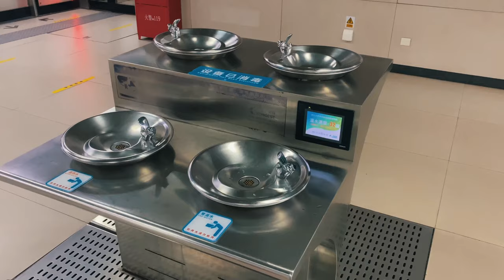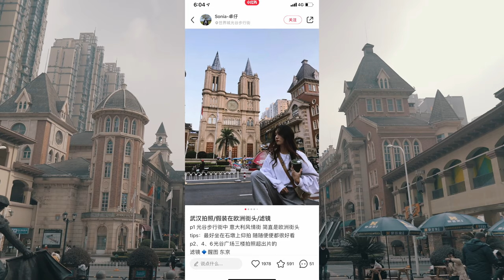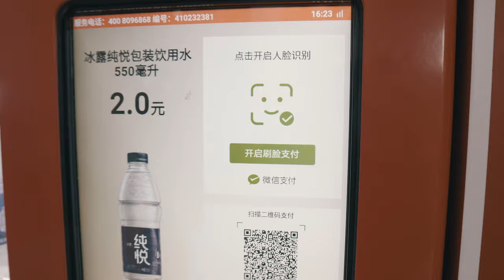Wuhan - China’s Chicago/ One Of The Most Famous Chinese Mega-City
With its central location, Wuhan might be thought of as China’s Chicago — but it’s far bigger than Chicago

wuhan lies in what is known as Central China, where it is the capital of Hubei province. The city holds a strategic location at the confluence of the Yangtze River and its largest tributary, the Han River.

The city was briefly proclaimed China’s capital in 1927 and again, provisionally, during the second Sino-Japanese War in 1937. Communist leader Mao Zedong swam in the Yangtze River there in 1966, aiming to show he was still a strong leader.

In more recent years, the city has become a symbol of capitalism, with international automakers such as Honda and General Motors building cars there. The city is also a center for Hubei cuisine; Wuhan-style food in particular is notable for noodle dishes and dry pots.

This is Wuhan City through my camera lens.

GEAR THAT I USED IN THIS VIDEO:

1) sony a6400 + sigma 16mm
2) Moza Aircross 2
3)  DJI Mavic mini

I EDIT IN: Final Cut Pro